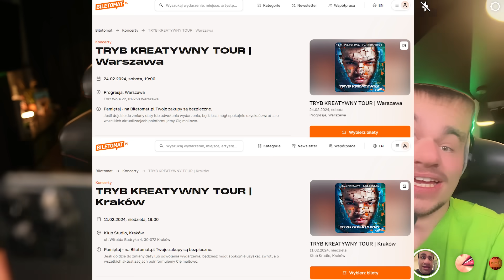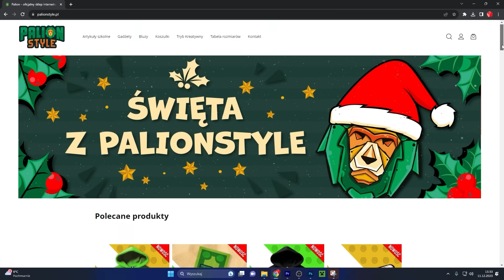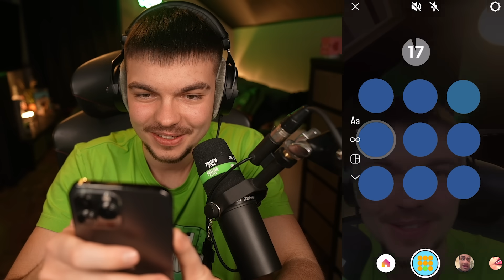Testuję NAJDZIWNIEJSZE FILTRY STWORZONE przez LUDZI!